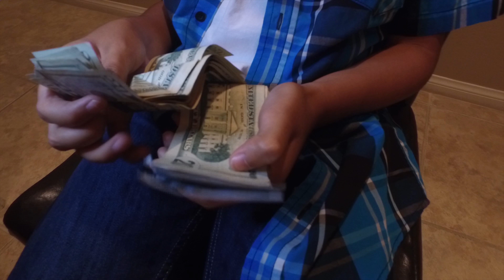Mr.Criminal - Click Click Bang Bang (Official Music Video)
PROMOTE YOUR MUSIC VIDEO HERE